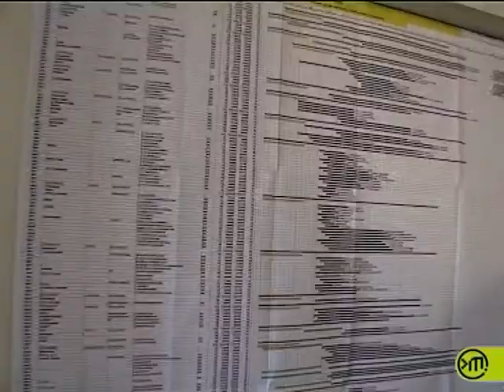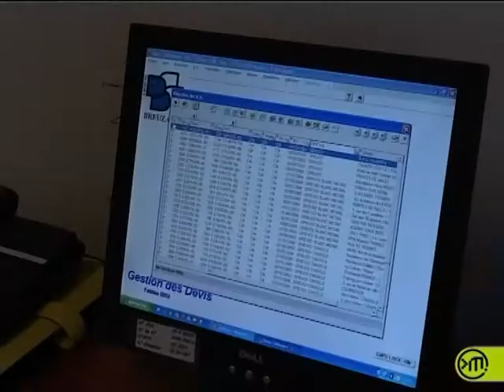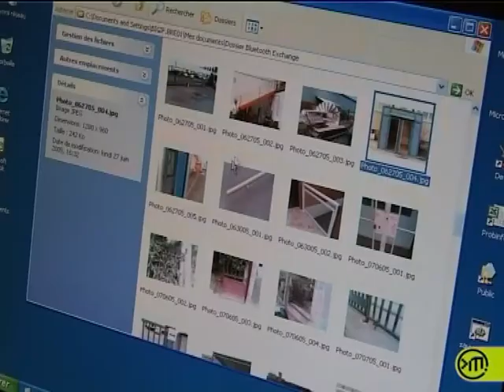Chargé d'affaires dans le BTP / Chargée d'affaires dans le BTP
La satisfaction du client lors de la livraison du bâtiment est le meilleur critère de réussite pour le chargé d’affaires du BTP qui a suivi le projet de A à Z.